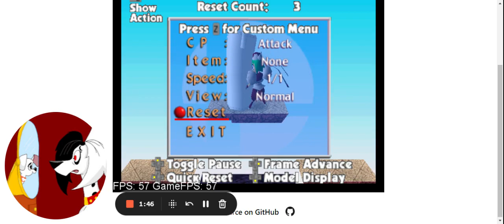Smash Remix 1.3.0 Gameplay